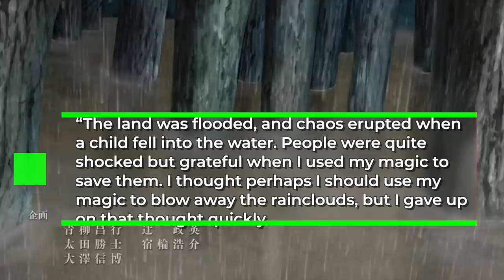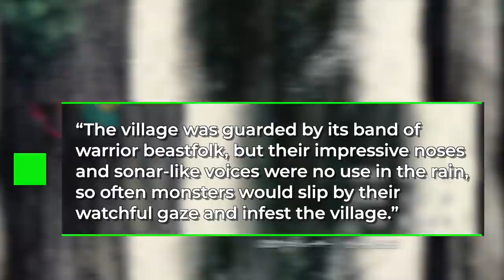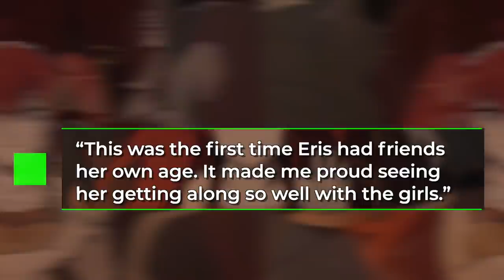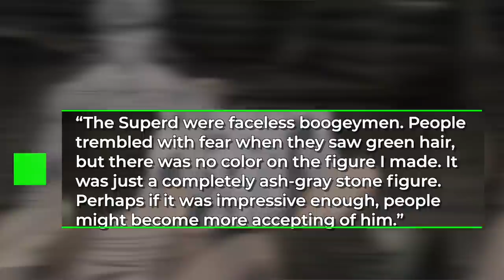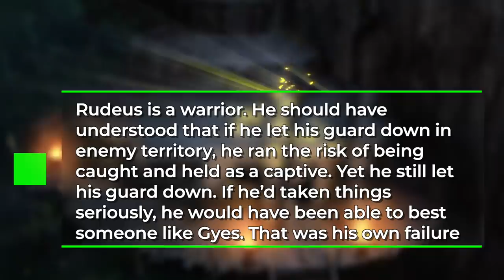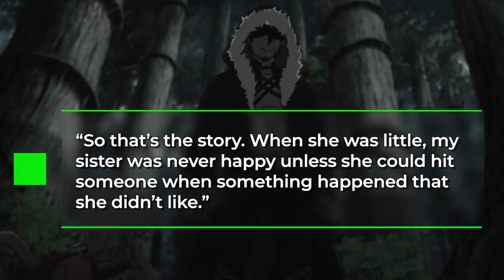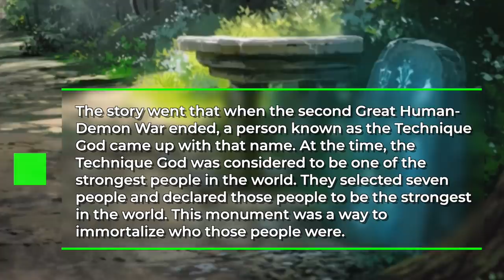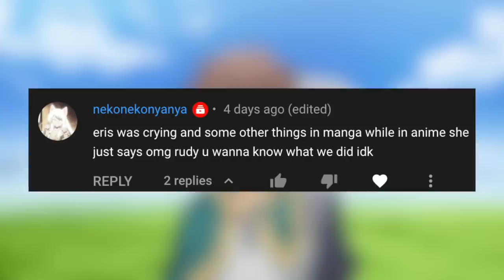Is Rudy A CHOSEN Hero? MUSHOKU Tensei Cut Content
Foxen explains MUSHOKU TENSEI Cut Content for Jobless Reincarnation Episode 15
🌟 LIKE & say HI! 😉

MUSHOKU TENSEI Skipped scenes & lore for episode 15
Rudy Slow Life in Doldia Village
Is Mushoku Tensei the Best Isekai Anime?

MUSHOKU tensei Episode 15
Rudy, Eris and Ruijerd stay in the Doldia village for 3 months due to the Rainy Season
Huge Eris development and growth this episode
Sacred Beast is waiting for chosen hero but is this Rudy?
Ghislaine past revealed
7 Great Powers Revealed
Demon God
Dragon GoD
Technique God

MUSHOKU TENSEI Jobless Reincarnation is the newest Isekai anime airing in Fall Anime 2021. It gives you MC Rudy being reincarnated after being hit by a truck. Can a former 34 year old shut-in Rudy get a love interest in his new life?

Foxen explains cut content for MUSHOKU TENSEI episode 14

MUSHOKU TENSEI Jobless Reincarnation episode 14 coming out this week
Roxy make a comeback

Follow Foxen Anime on Twitter & Tiktok!